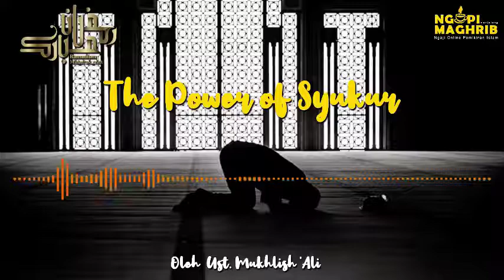The Power of Syukur | Ust. Mukhlish Ali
The POWER of Syukur

Sikap syukur akan memberikan kita tambahan nikmat dari Allah, ini adalah janji Allah yang pasti. Tambahan nikmat ini bisa dalam bentuk kuantitas maupun kualitas. seperti apa? silahkan disimak sampaai selsesai

Ngopi Maghrib spesial Ramadhan berisi tausiyah2 yang diisi oleh Ust Mukhlish "Ali.. semoga memberi manfaat dan bisa menemani Ramadhan anda yang ceria serta mendapat keridhaan dari Allah

Referensi
1) 30 Materi Kultum Paling Inspiratif, Muhammad Syafi'i, Klik Publishing, 2011.

2) Majelis Ramadhan, Syekh Muhammad Bin Shalih Utsaimin, Gema Insani Press, 1996